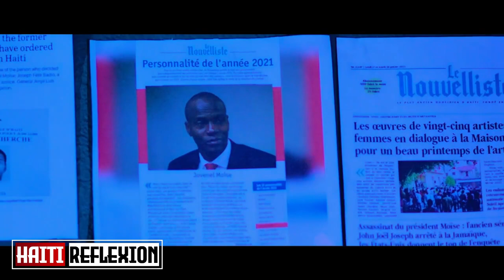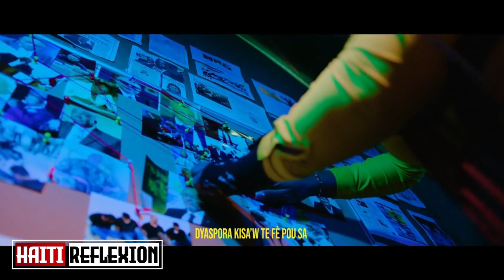Lame D’Ayiti Deside Anvayi Bandi Yo..Men Anpil Chay Pa Lou/Bertho